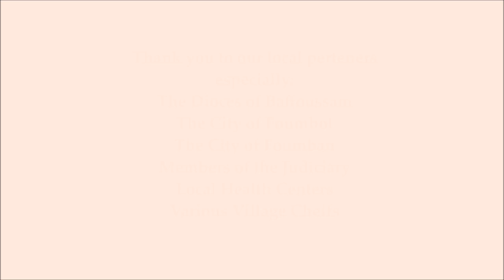Just Governance: The Birth Certificates Crisis in Western Cameroon